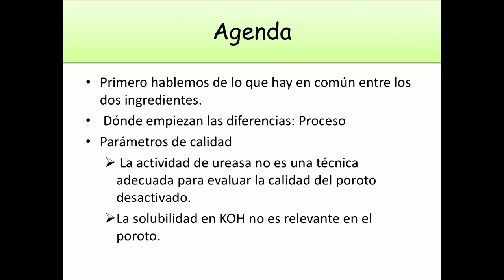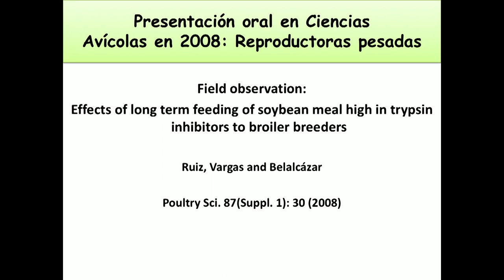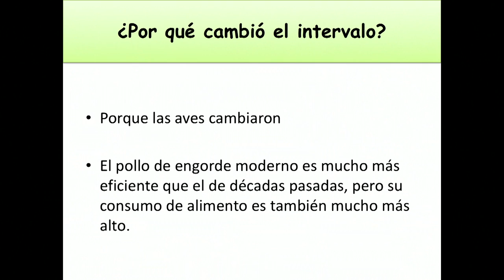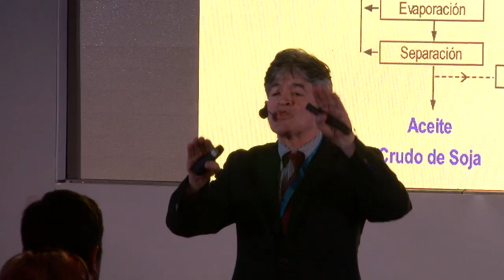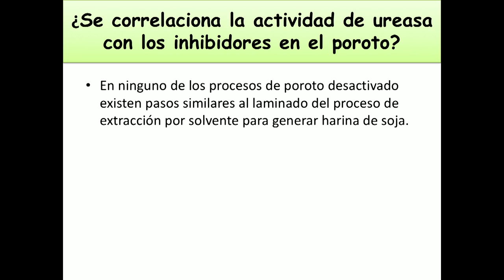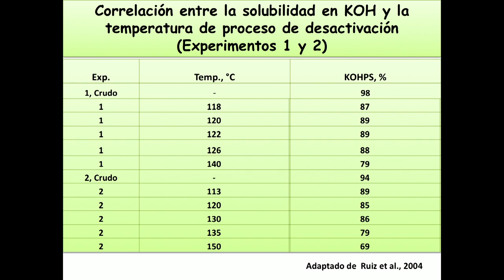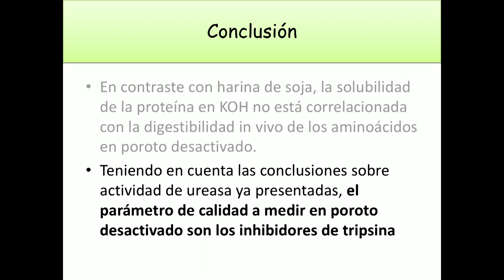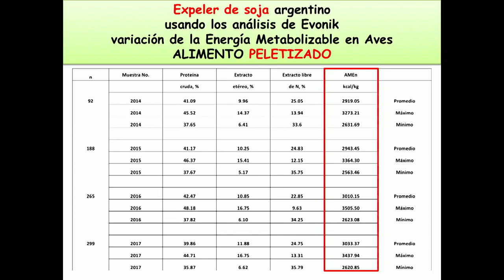SINA 2018, Nelson Ruiz: Diferencias entre la soya integral y harina de soya